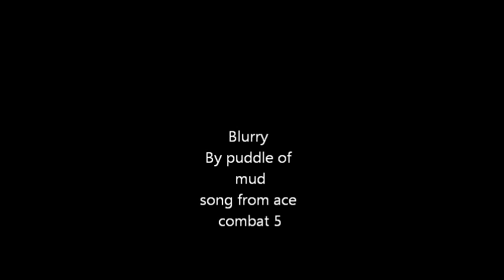Puddle of mud, BLURRY (Song from ace combat squadron leader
I Have seening loads of music videos so i have decied to make my own music video. Note: I don.t own any of these pics showen here